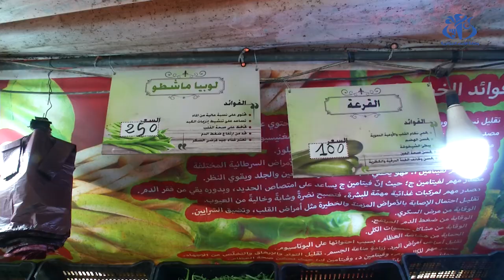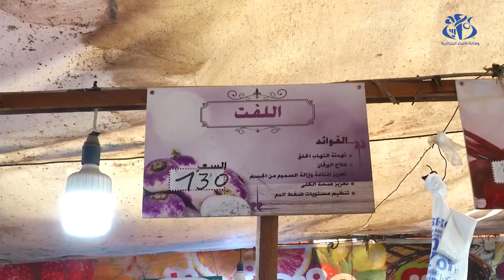الترخيص للفلاحين للبيع في الأسواق.. اجراء للتحكم في المضاربة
الجزائر(وأج)- الترخيص للفلاحين بالبيع في الأسواق على خلفية الارتفاع الفاحش الذي عرفته أسعار الخضر و  الفواكه  اجراء يهدف إلى التحكم في المضاربة التي يفتعلها الوسطاء غير قانونيين.